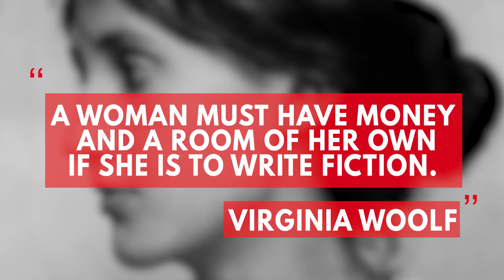Who was Virginia Woolf?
Virginia Woolf was a British modernist novelist who popularized stream of consciousness prose. Born in London in 1882, she became a significant literary figure in the interwar period with her most famous works 'A Room of One's Own,' 'To the Lighthouse' and 'Mrs Dalloway.'